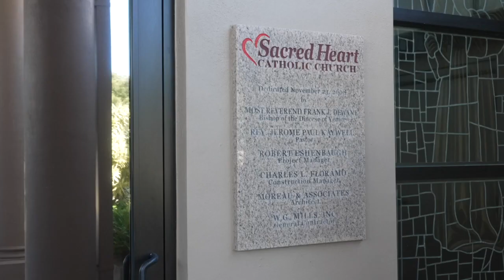Punta Gorda priest cleared of wrongdoing after allegations of sexual misconduct with a minor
A spokesperson for the Diocese confirmed to Fox 4 that the investigation yielded no evidence that Kaywell had participated in misconduct.